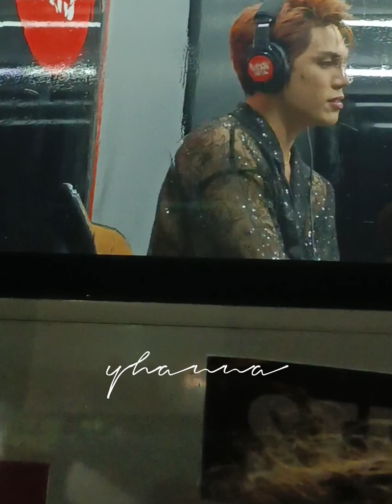STELL FOCUS " ILAW " AT WISHBUS 061523